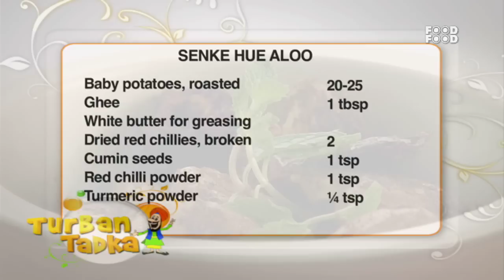Senke Hue Aloo - Turban Tadka